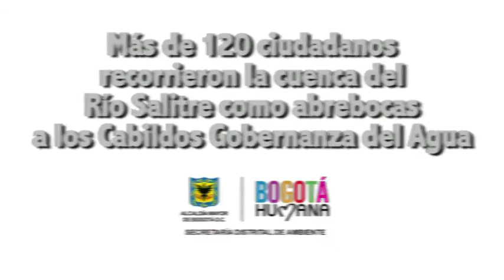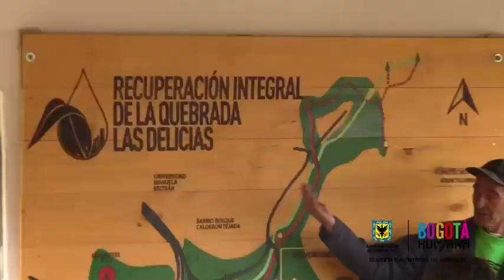Mas de 120 ciudadanos recorrieron varios cuerpos de agua de la cuenca del río Salitre